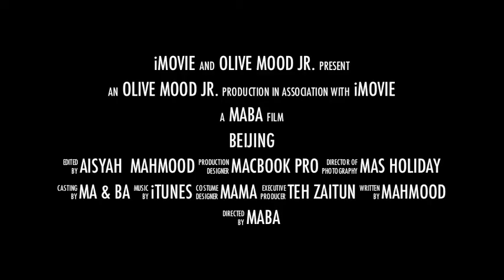Beijing 2011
My first attempt at iMovie, using twilight's trailer theme template